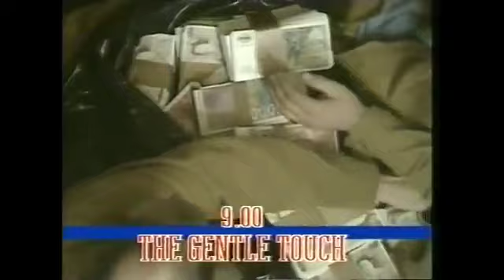LWT Promo 1984